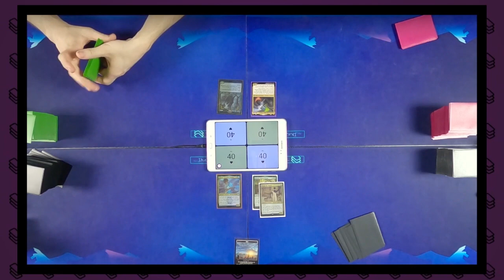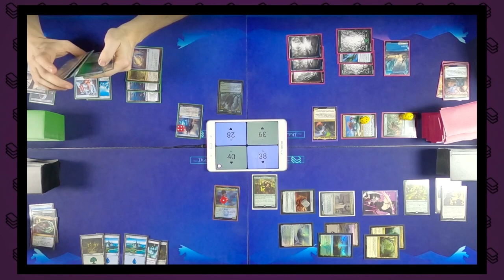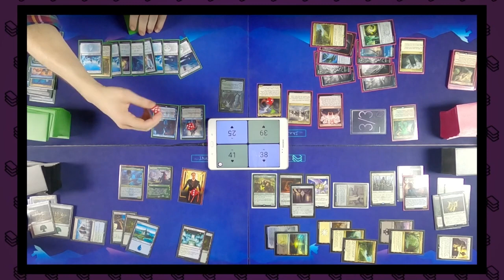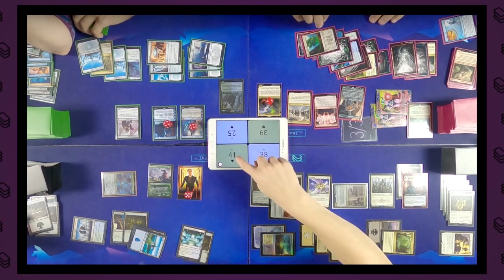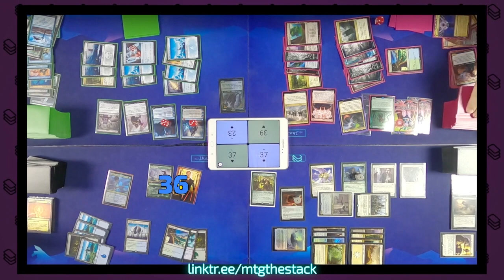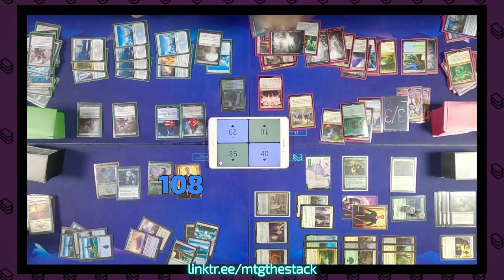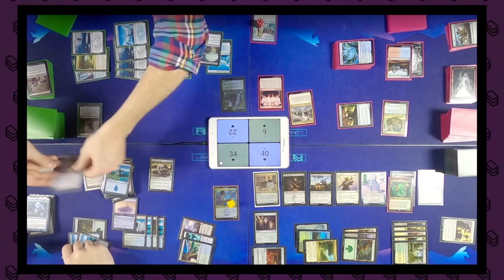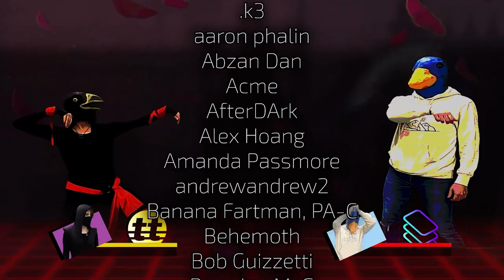Averna vs Narfi vs Zimone vs Tymna & Kamahl [Live Budget EDH Commander VOD] 2022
Calvin made a new budget deck! Oh look its Tymna! Wow!

Do you want to support what we're doing?

Share THIS link with your friends!

Do you want to yell at us?

Some music is from Prod. Riddiman...

► Aidan Rickel
► Chris Shavers
► Jake Dillon
► Max Dechamps
► Philip Wortinger
► Tiffany Trager
► Tori Rickel